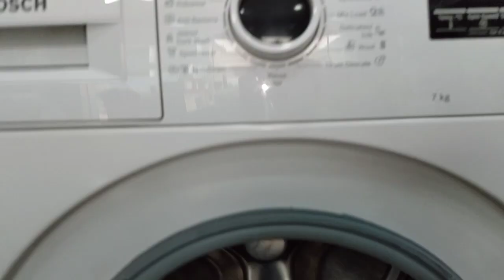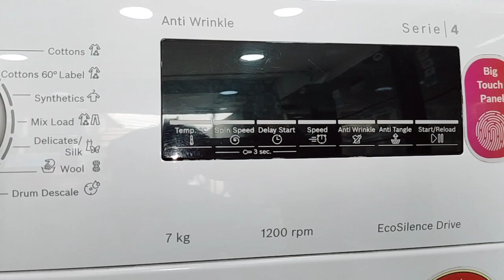🤗💐BOSCH FRONT LOAD WASHING MACHINE REVIEWS PART - 1